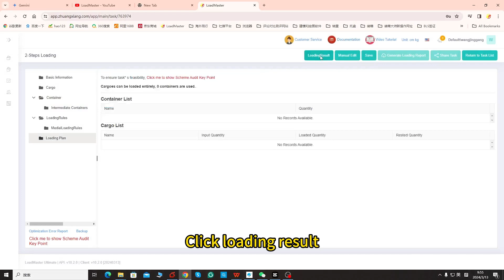How does LoadMaster load planning software work?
How does LoadMaster load planning software generate a 3d load plan within seconds?
Upload cargo data, add container and then you can get one very quickly!

Timestamps:
00:04 import cargo data
00:15 add container from database
00:21 loading result

LoadMaster——an advanced container and truck loading software——helps improve the loading utilization rate by 10% on average and shortens the calculating time by 90%. LoadMaster is the common choice of world-famous 500 enterprises and over 3000 large and middle-sized enterprises around the globe.

Don’t forget that LoadMaster software is going to launch a free version very soon!!

You can also follow us on some social platforms to learn more about us and get the latest news:
Skype：loadmaster86